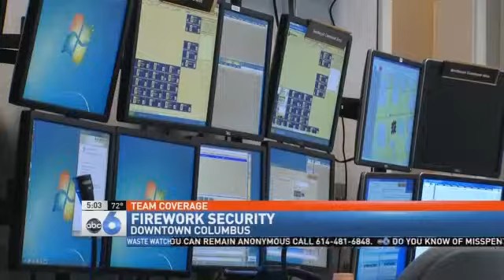Columbus Police Take to 2 Wheels to Patrol, Secure RWB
DOWNTOWN COLUMBUS (Maria Durant/Sean Rowe) -- This Red, White and Boom officers are taking a two wheel approach to help keep spectators safe.

This year Columbus Police will have about 40 officers on bikes and the Franklin County Sheriff's office will have about 8 officers.

Sgt. Duane Mabry says the bike patrol unit is imperative to keeping people safe during festival and events.

"Anyone who has been down to Red, White and Boom knows it's hard to get around and cruisers would never be able to get around down here.  So, having officers on bikes allows us to get through the crowd quicker and cover more areas."

The Columbus Division of Fire also has a few medics on bikes. There will be two teams out during Red, White and Boom.

The teams are equipped with not only basic life savings equipment, but also advance lifesaving tools.

"We can get to a patient quickly and be able to stabilize him,"  Chief Anthony Brooks said. "We found out last year that the crews on the bikes could reach patients before a medic could even get turned around on the street."